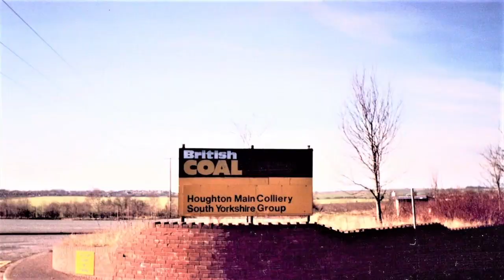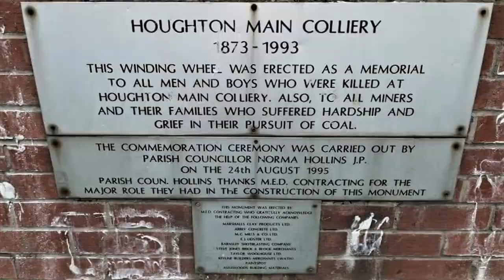Tribute To The Proud Coal Miners Of Houghton Main Colliery.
Houghton Main Colliery was one of eighteen mines in the Barnsley Area of the National Coal Board and was located about five miles east of Barnsley. Sinking the colliery began in 1873. The No.1 and No.2 shafts, each 14 feet diameter, were sunk to the Barnsley Seam. No. 2 shaft was deepened to the Thorncliffe seam at 816 yards in 1919 and No. 3 shaft was sunk in 1924 to the same location at 20 feet diameter and became the upcast shaft.

In the Upper Measures, the coal from the Beamshaw and Parkgate Seams was transported by roadways connecting with the neighbouring Grimethorpe Colliery where the combined output of both collieries was wound to the surface.

On 30th December 1886 it is thought that the cage was overwound and went into the headframe. The rope then broke and the cage fell to the bottom of the shaft killing all 10 miners on board. The

On 12th June 1975 an explosion occurred in the Meltonfield Seam which killed 5 men and seriously injured another. It is thought that a spark from a fan ignited a body of methane that had been brought down by a fall.                                                                                                                                            Houghton Main Colliery sadly closed in 1993.